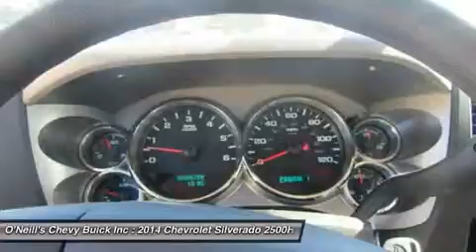2014 CHEVROLET SILVERADO 2500HD Avon, CT T4365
2014 CHEVROLET SILVERADO 2500HD Avon, CT
Stock# T4365

Price includes: $750 - Trade-In Bonus Cash. , $750 - General Motors Bonus Cash Program. Exp. 06/02, $4,000 - General Motors Consumer Cash Program. Exp. 06/02.